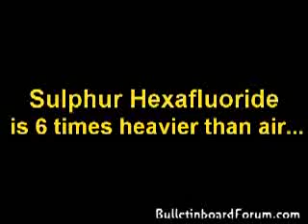Sulphur Hexafluoride Heavier Than Air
MAGIC OF
Sulphur Hexafluoride